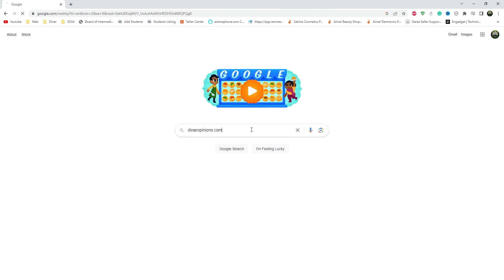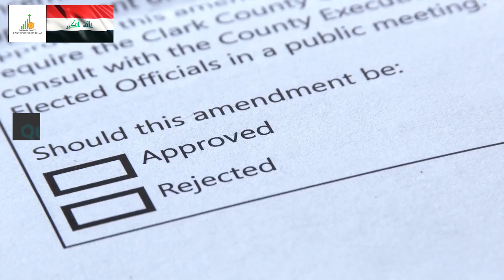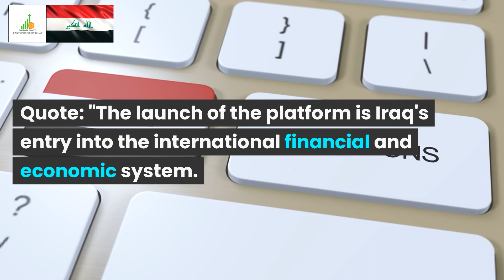🔥Iraqi Dinar🔥Excellent News🔥News Guru Intel Update IQD Value to USD🤑💵🤑🎉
Iraq RV
Iraq Reform
iraqidinar
dinar guru updates
iraqi dinar
rapid updates
dinar investment
dinar revaluation
dinar currency exchange rate,
reinstatement
iqd news
when will the dinar currency revalue
dinardetectives
currency reinstatement
new dinar currency
iraq politics

Iraq RV
Iraq Reform
iraqidinar
dinar guru updates
iraqi dinar
rapid updates
dinar investment
dinar revaluation
reinstatement
iqd news
dinardetectives
currency reinstatement
new dinar currency
iraq politics